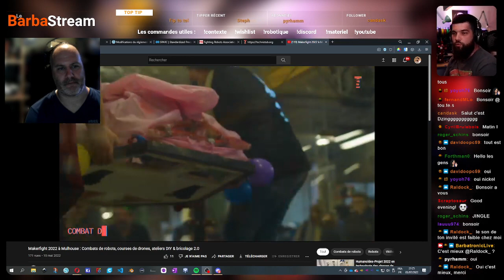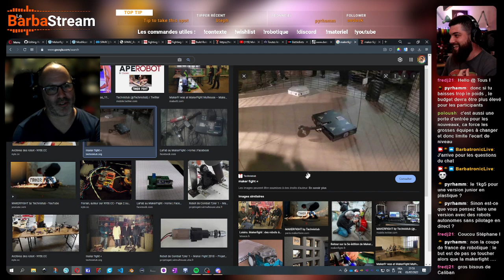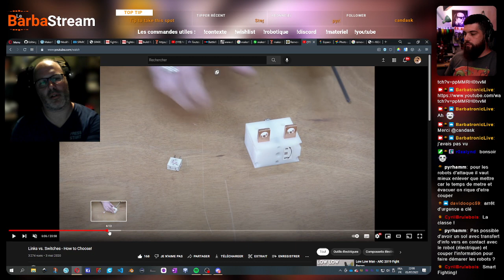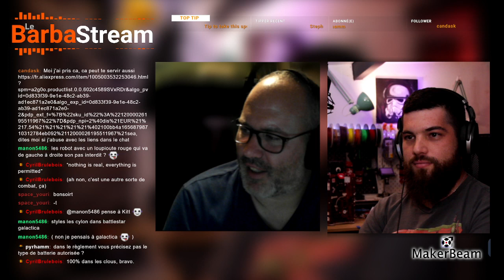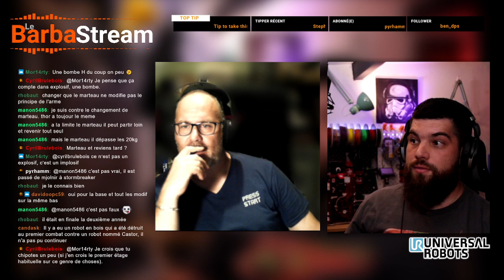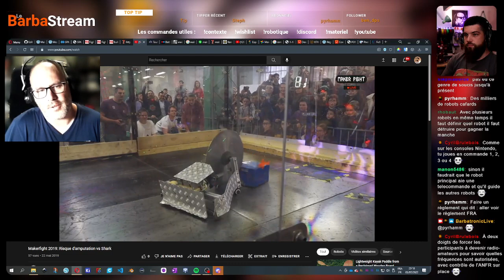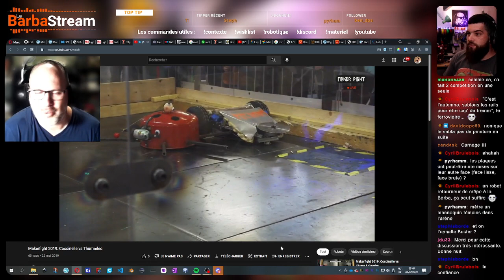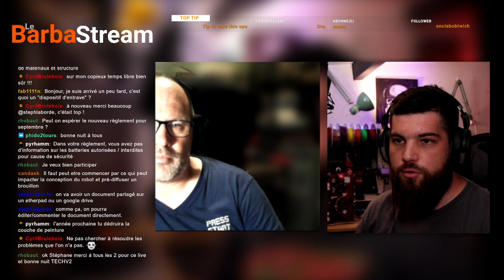Live en duo pour discuter futur de Makerfight - Live 135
Live spécial ce soir puisqu'on accueil Stephane du Technistub pour parler du future de Makerfight !

⚙️ SOURCES ⚙️

💛 ME SOUTENIR 💛

🎶 MUSIQUES 🎶